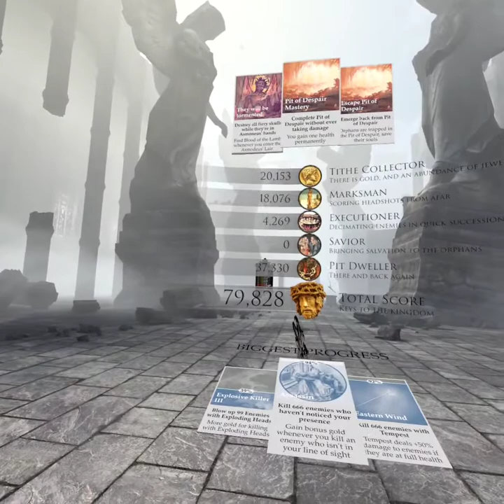In Death: Unchained Part 55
In Death: Unchained Part 55 on the Oculus Quest 2.